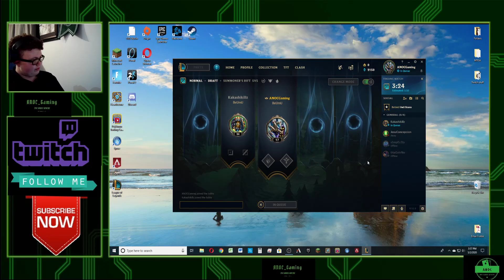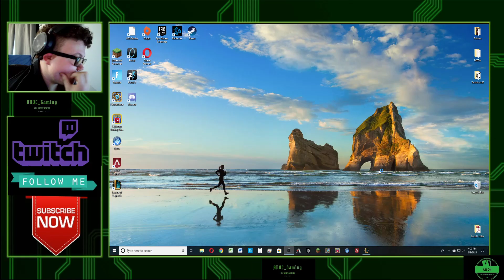League Of Legends #6- Master Lag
Eventually I'll get the lag fixed.